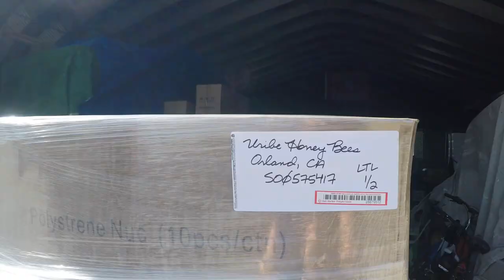The HUGE OAK TREE FELL! - Beekeeping w skunk problems!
Watch seasoned beekeeper, Jose Uribe, revisit one of our queen mating nuc yards where a huge oak tree previously stood. After a bad storm, the large oak tree which was previously burnt in the infamous 2018 Camp Fire fell, just as Jose had predicted the week prior in our "How To Package & Ship Queen Bees" video!

Jose will briefly share the damage to some of our mini styrofoam nucs that we are dealing with being caused by a persistent skunk. We still haven't caught him, but if we do, there is a local guy who is licensed (and also employed by the USDA) who assists with matters like this. Before making any decisions regarding wild life in your bee yards, it is important to educate yourself on the laws of your state.

If you are new to our channel, welcome! We are a small family owned and operated commercial apiary located in Northern California. We've been commercial beekeeping for the past 11 years, but branched off and opened Uribe Honey Bees in January of 2019. We specialize in queen breeding, honey production, pollination services, hive management and brokering.